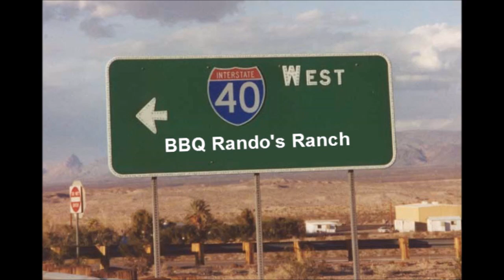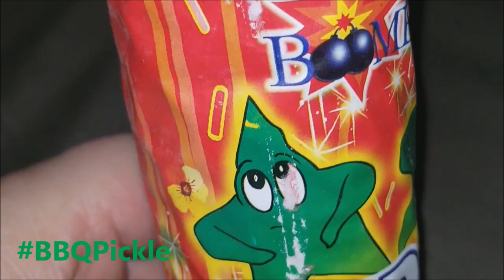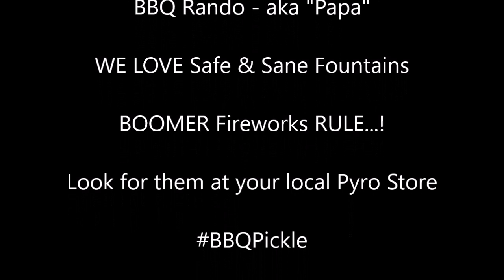Jade Fountain - BOOMER Fireworks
We love Safe & Sane Fountains here on the BBQ Rando Ranch and BOOMER Fireworks makes their version of a Jade Fountain. Stick around, grab some root beer and a lawn chair and watch the demo by my pyro team!

Proud Member of Pyro Nation & Weber Nation & Masterbuilt Nation
BBQ Rando LOVES Rock Music!